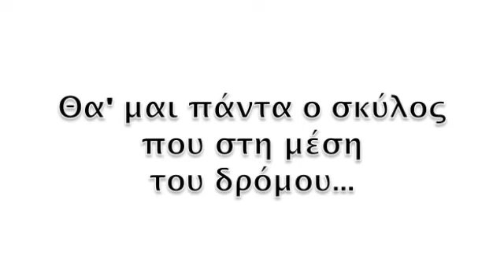ΠΟΤΕ - ΜΑΥΡΟ ΠΡΟΒΑΤΟ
Στίχοι - Μουσική Μαύρο πρόβατο